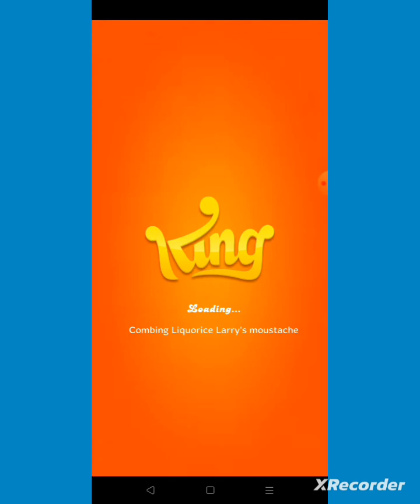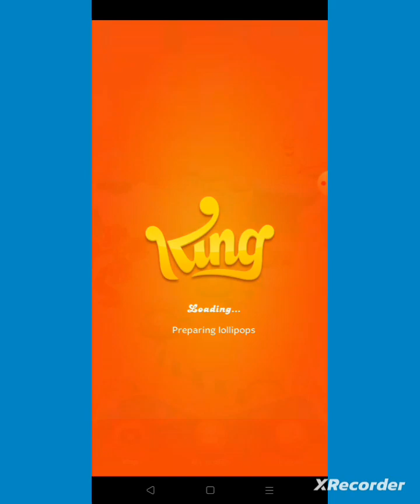LEVEL 6 AND 7